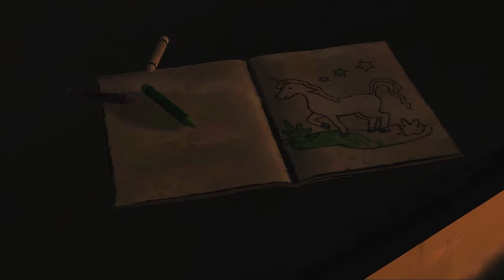Jogando THE WALKING DEAD Telltale em português BR.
A primeira temporada de The Walking Dead: A Telltale Games Series (também chamada de The Walking Dead: Season One) é o primeiro conjunto de cinco episódios do jogo.
 O primeiro episódio foi lançado para PC e Mac em 24 de abril de 2012 e demais plataformas alguns dias depois (exceto as versões para PlayStation Vita, que foram lançadas em 2014). O último episódio, por sua vez, foi lançado em 21 de novembro do mesmo ano.
 O jogo é baseado nas graphic novels homônimas de Robert Kirkman, Tony Moore e Charlie Adlard, e foi desenvolvido pela Telltale Games. Em março de 2013, a Telltale afirmou que The Walking Dead iria ser lançado para o PlayStation Vita.